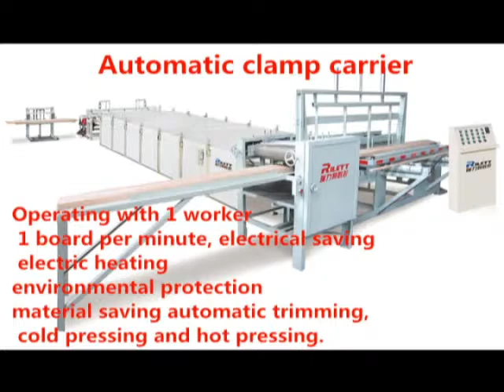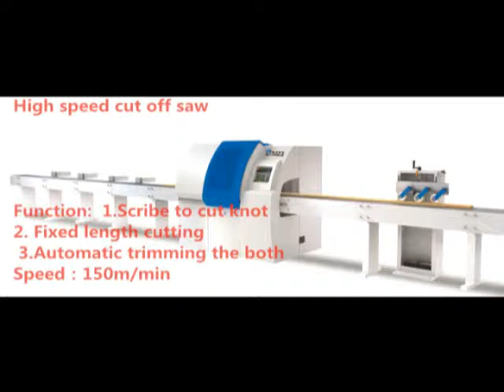Automatic plate maker Woodworking preferred saw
Function:  1.Scribe to cut knot    2. Fixed length cutting   3.Automatic trimming the both sides